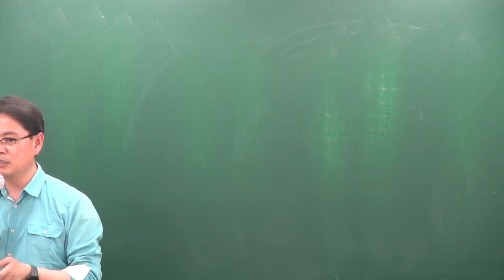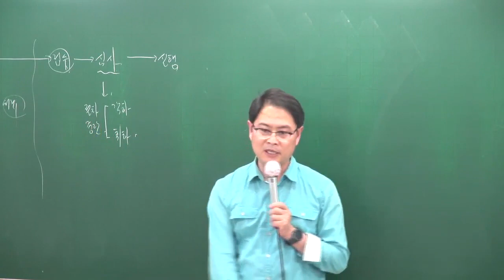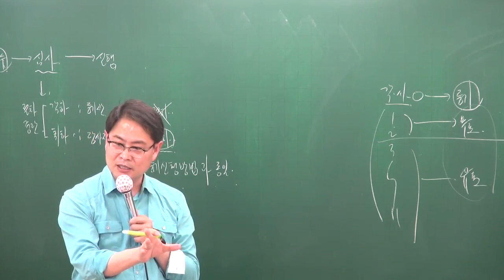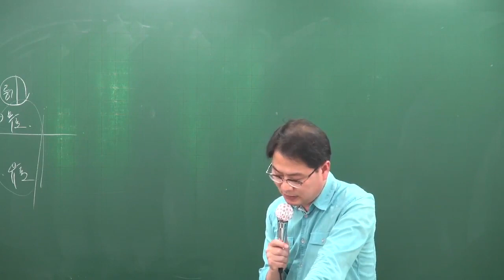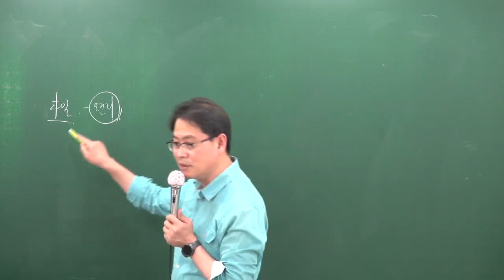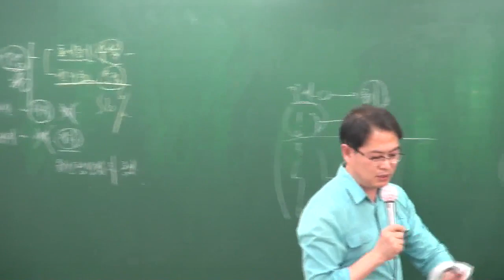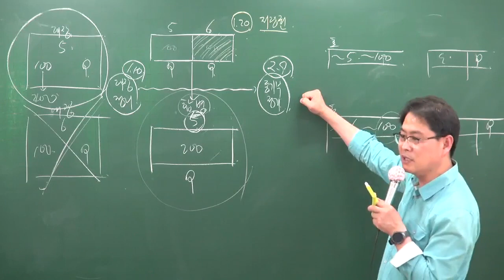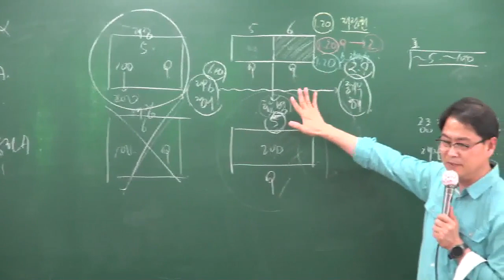[2017][올프리] 공인중개사 공시법 고급/심화이론 23강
[올프리] 2017년 공인중개사 2차 공시법 고급/심화이론 김진규교수